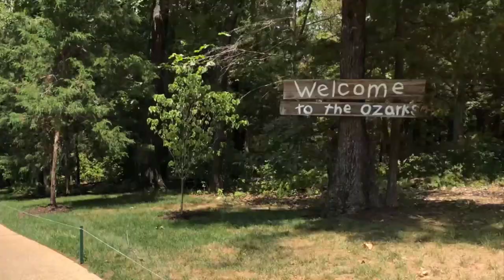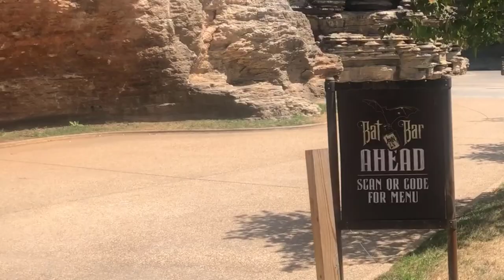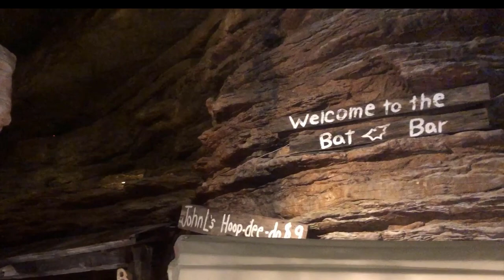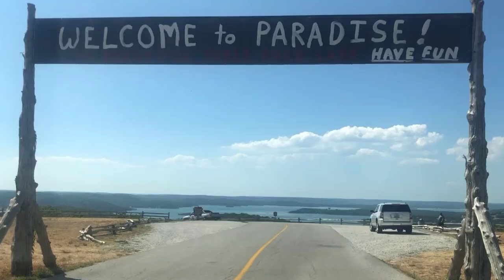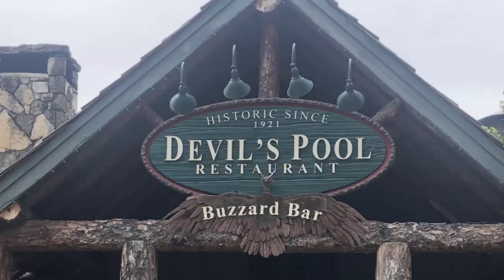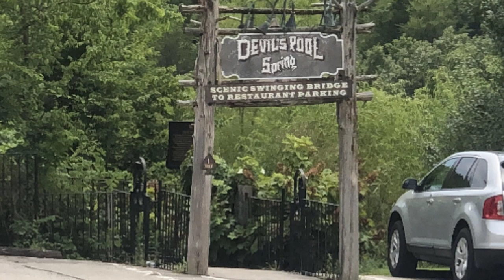Big Cedar Top of the Rock Branson Missouri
Looking for another fun travel destination when in Branson, Missouri? How about a visit to Big Cedar Lodge and Top of the Rock, the highest point in Taney County, Missouri. Our latest video takes you on a golf cart nature and cave tour, explores the Top of the Rock golf course and restaurants, the Chapel of the Ozarks, and showcases the beautiful Ozark landscapes. Here visitors enjoy the scenic views of Table Rock Lake and the surrounding mountains. We’ll also drive down to Big Cedar Lodge, a sprawling campus with many buildings and attractions including Fun Mountain, Truman Cafe, and Devil's Pool Restaurant and Buzzard Bar. This video is a great resource for anyone planning a trip and looking for things to do in and around Branson, Missouri.

Looking to start a blog or build your own website?